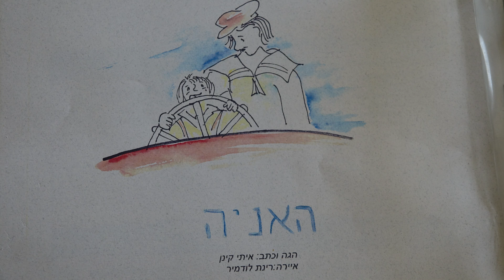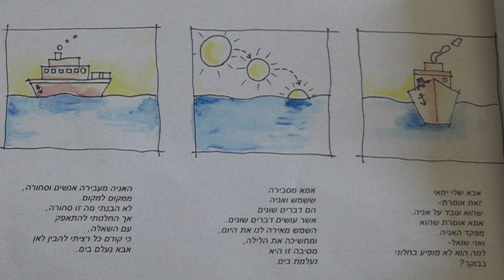סיפור על אניה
מוקדש לנכדותי רוני ועומר שתקועות כבר שבועיים בסגר קורונה מעצבן.